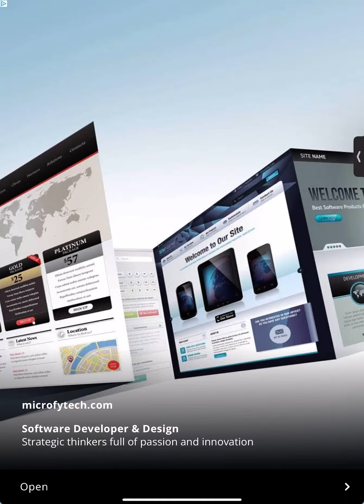Subway surfers speedrun!